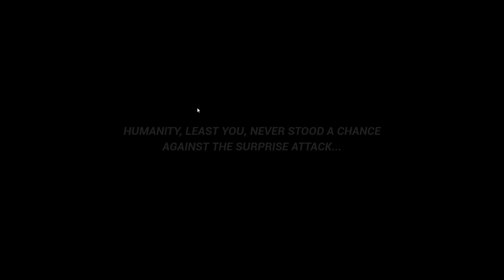ID EGO Gameplay (PC Game)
ID EGO Gameplay